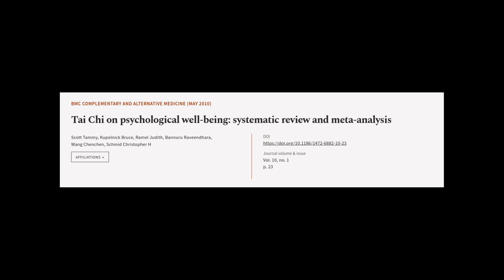Tai Chi on psychological well-being: systematic review and meta-analysis | RTCL.TV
### Keywords ###

### Article Attribution ###
Title: Tai Chi on psychological well-being: systematic review and meta-analysis
Authors: Scott Tammy, Kupelnick Bruce, Ramel Judith, Bannuru Raveendhara, Wang Chenchen ,and Schmid Christopher H
Publisher: BMC
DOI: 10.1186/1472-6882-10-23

### Video Timestamps ###
0:00:00 - Summary
0:00:50 - Title
0:00:56 - Tail
0:01:01 - End